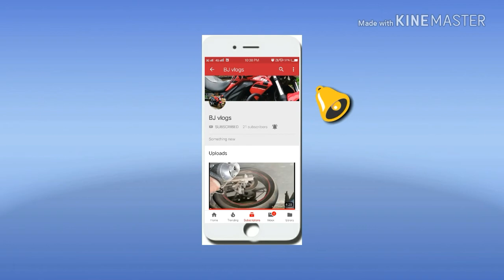Santipur Rash porikroma 2018(part-2)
Santipur rash pandle them; and very critical art ; And most talented stachu